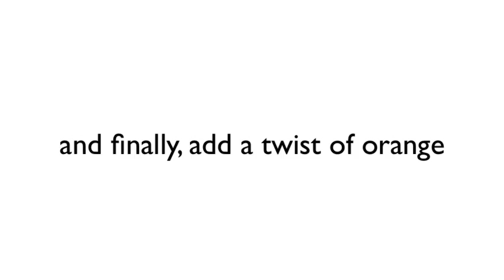How to make a Negroni - Ian Buxton suggests making a Negroni, with Edinburgh Gin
How to make a gin cocktail. Ian Buxton, author of '101 Gins to Try Before You Die', suggests making a Negroni with Edinburgh Gin.